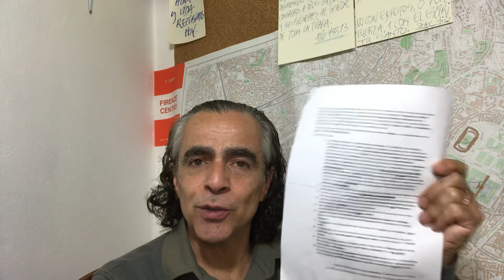Sabe usted lo qué paso después de la segunda guerra mundial? Entérese! Augusto Giron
importante saber